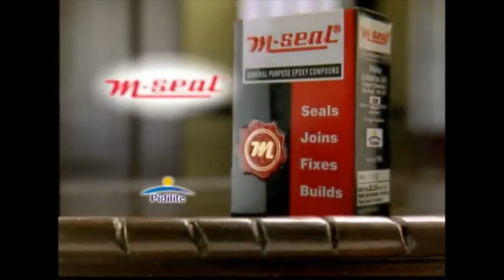Funny 4 M-Seal Ads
These ads are created by the Pidilite company to promote their product.